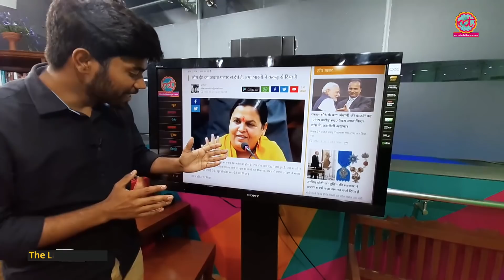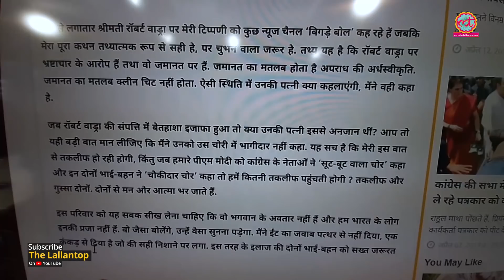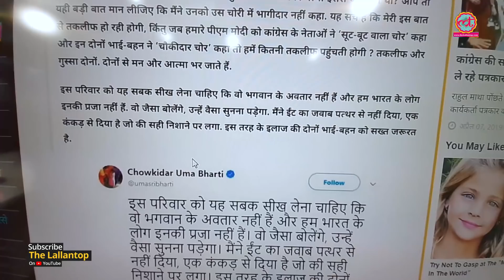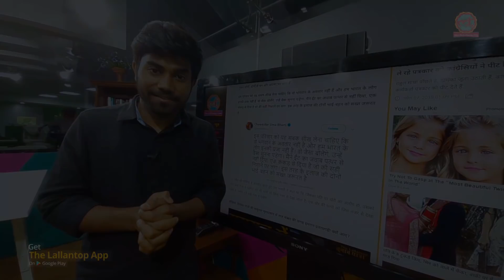Uma Bharti ने Priyanka Gandhi को चोर की पत्नी कहने के बाद अब सफाई दी है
Uma Bharti clarifies on the statements she made about Priyanka Gandhi on 16th April. Erlier she said that Robert Vadra is accused of corruption and her wife Priyanka Vadra should be called as the wife of a thief(chor)